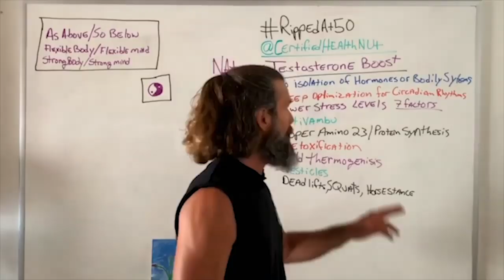Holistic Health From Home | Remote Healing w/ Shamanic Practitioner